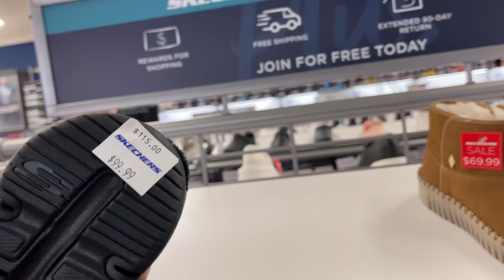SKECHERS FACTORY OUTLET SHOES Women’s & Men’s SANDALS | SHOP WITH ME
Skechers Sandals Outlet Shoes for Women’s and Men’s so many chosen You can Buy really good go Walk Shoes or Work Shoes.